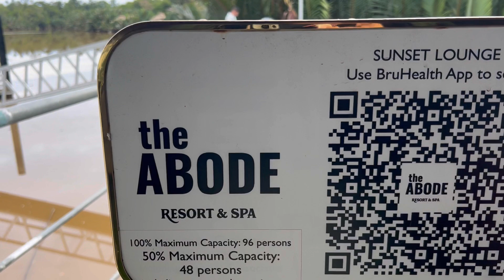Photoshoot | Abode Resort & Spa, Temborung | Brunei